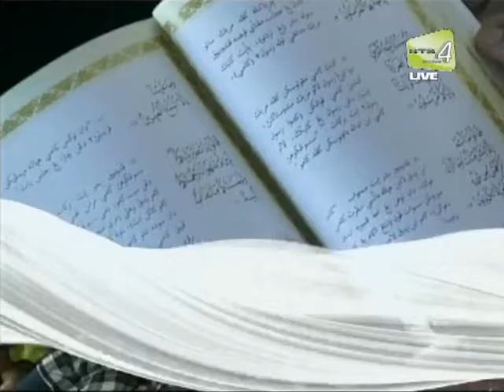Program Keagamaan Senegara Mahad Islam Brunei